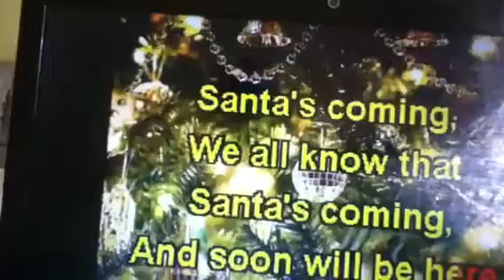We wich you merry crismas